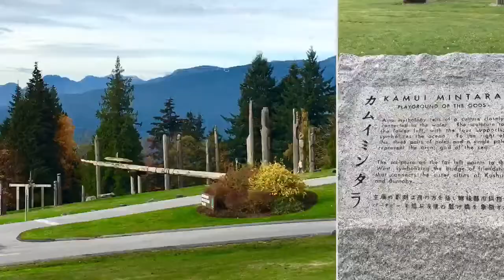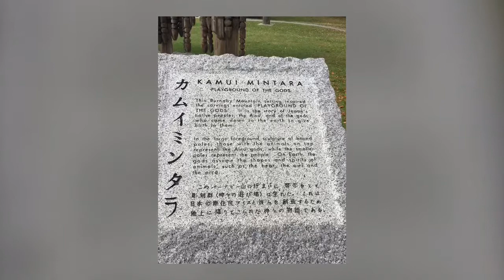Out and about in British Columbia with George & Marie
Thanks to George & Marie Gillis who put up with me for 4 days at their lovely home in New Westminster, British Columbia, Canada, just outside of Vancouver. This video shows scenes from their place on Dublin St. and a trip up Burnaby Mountain, which features some fantastic views.